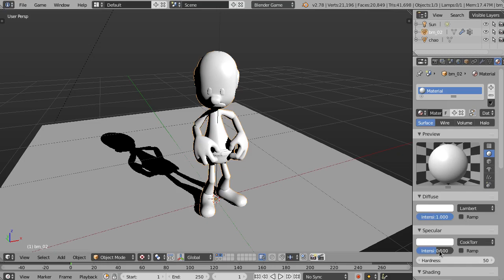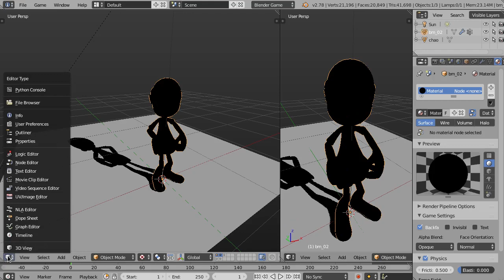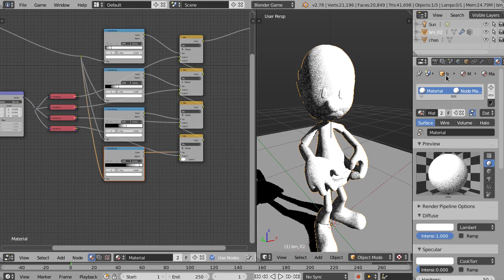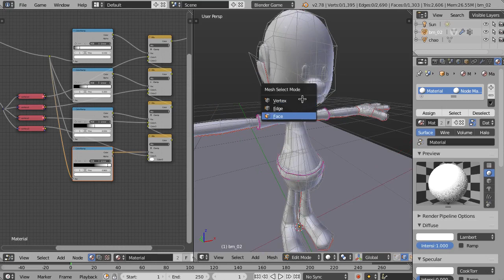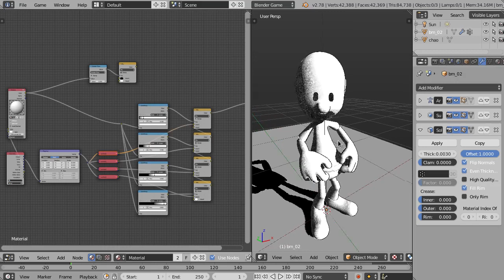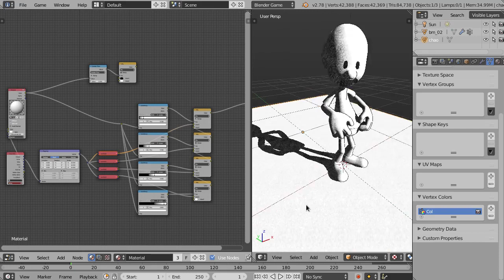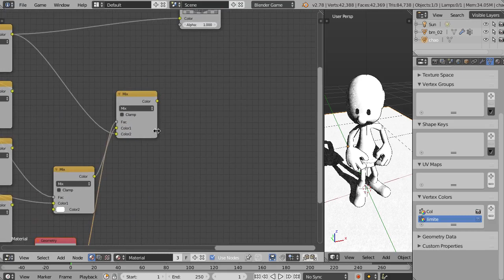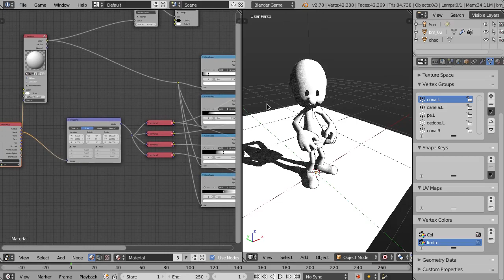Tutorial Blender PT: Efeito Banda Desenhada em Tempo Real (GLSL)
Neste tutorial explico como criar um efeito de Banda Desenhada em tempo real usando um material GLSL.